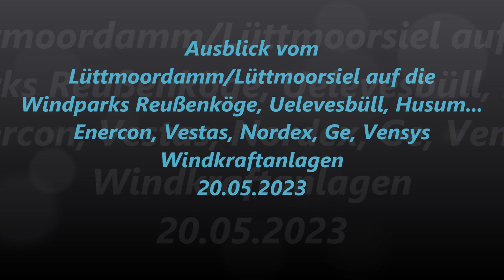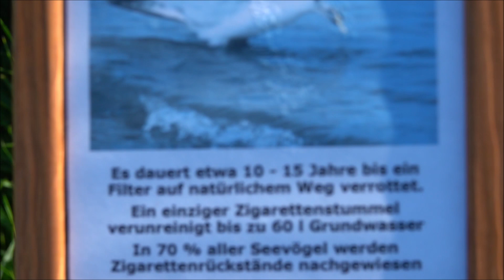View from Lüttmoordamm (Nordfriesland) to the wind farms Reußenköge, Uelvesbüll, Husum 20.05.2023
Ausblick vom Lüttmoordamm(Nordfriesland) auf die Windparks Reußenköge, Uelevesbüll, Husum 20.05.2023